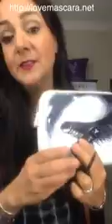Promocion Younique Junio, llevate esta bolsa Gratis!!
Te explico la promocion de Younique en el mes de Junio.
Selecciona tu paleta de sombras favoritas, tu tinta indeleble favorita, recibe una brocha para delinear el ojo y una bolsa cosmetiquera gratis de Edicion Limitada!
Solo por el mes de Junio estara disponible esta promocion, si necesitas ayuda enviame mensaje a facebook o un comentario.

Para comprar la promocion entra a en promociones o Kudos de tu Pais! Tenemos envios a 12 paises, si vives en Mexico yo puedo comprar por ti y tu pagas en Oxxo.